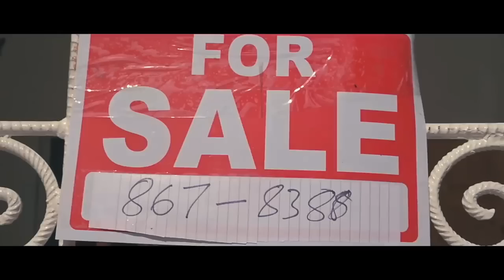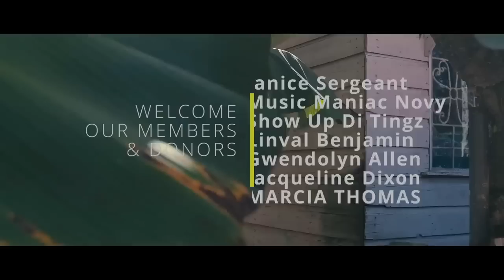GOOD WOMAN FOR SALE FULL JAMAICAN MOVIE A JAMMIWOOD PRODUCTION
lets go  @jammiwoodentertainment